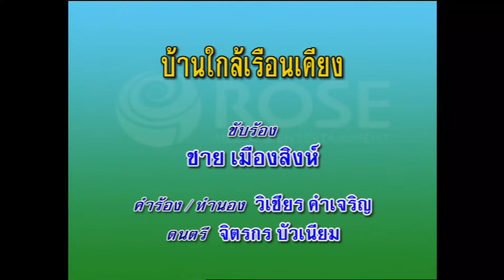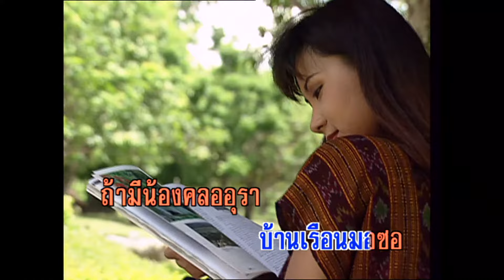บ้านใกล้เรือนเคียง - ชาย เมืองสิงห์ (KARAOKE)